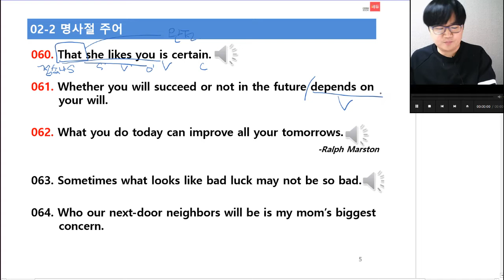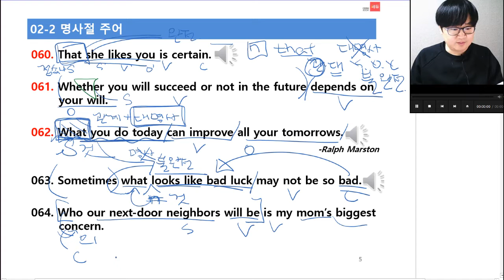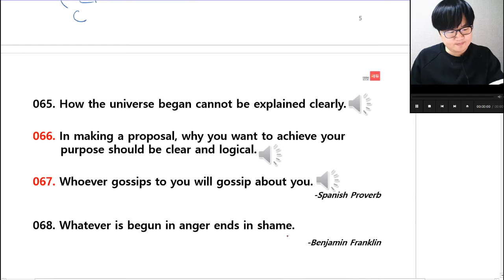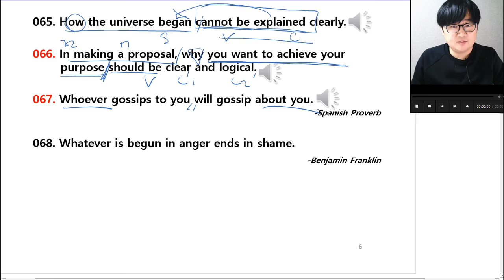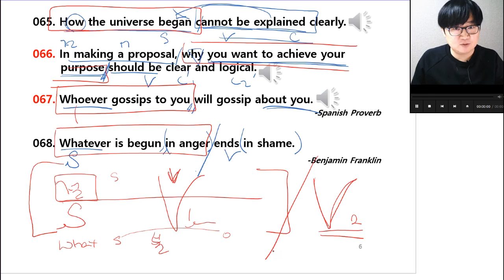천일문 2강 3회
MITTO ENGLISH(미토영어/미또영어)
천일문 /1001SENTENCES 기본편 해설입니다.

중학생이 쉽게 구문을 익힐 수 있는 교재와 설명을 준비하였습니다.
너무 많은 내용을 설명하기보다는, 필요한 내용을 반복설명하여 익힐 수 있도록 준비하였습니다.

1. 수업 전 반드시 구문 해석 적어주세요.
2. 강의에서 적은 포인트는 빨간펜으로 정리해주세요.
3. 필기 내용은 사진을 찍어 단톡방에 남겨주세요.
4. 어려운 부분은 ? 체크. 중요한 부분은 * 체크해주세요. 1대1 첨삭시 큰 도움이 됩니다.
5. 작은 문법 노트를 만들어 필요한 사항을 적고 필요시 봐주세요.

스스로 정리한 후 첨삭의 과정을 거치야 본인의 자산이 된다는 점을 기억하세요.
...여기 까지 좋은 말로 드렸으니 후딱들 보내세요!